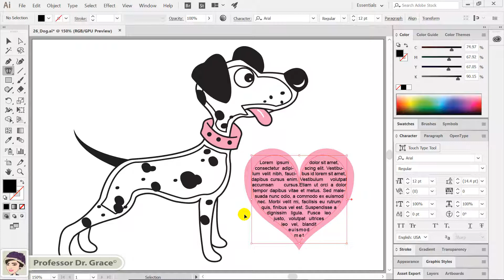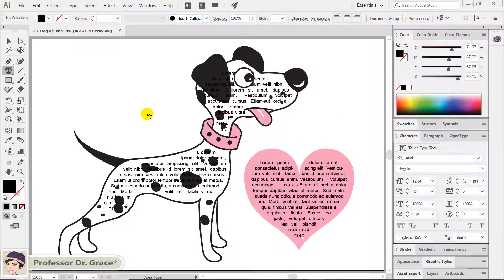일러스트레이터 강좌 #26. [Area Type Tool]로 작업하기